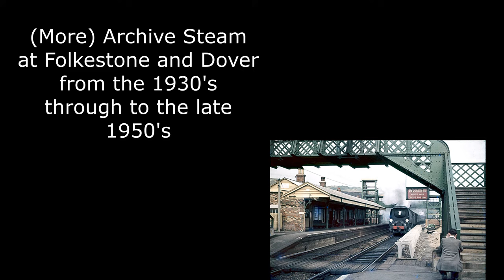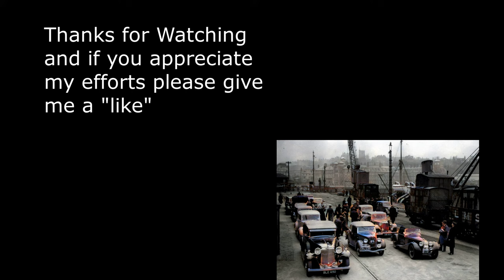(More) Steam Archive Footage at Folkestone Junction and Dover Priory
Rare archive footage some poor quality and some good of my favourite railway junction of all time , Folkestone Junction with boat trains coming up and down to the harbour, some footage too at Dover Priory, a mixture of black and white and colour film is shown. This is the second time I have put up archival material from this location , the first being in 2008 and is still on my channel. I advise watching on the YouTube screen rather that your full size screen if you have a PC as that will enhance your viewing pleasure. The link for the original video is
Music used is called "Crusade-Heavy Industry"